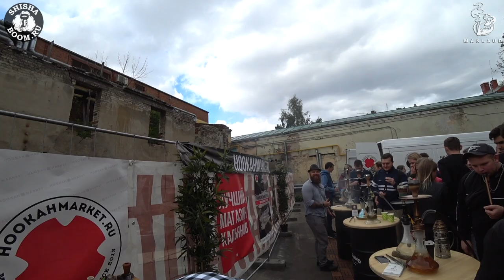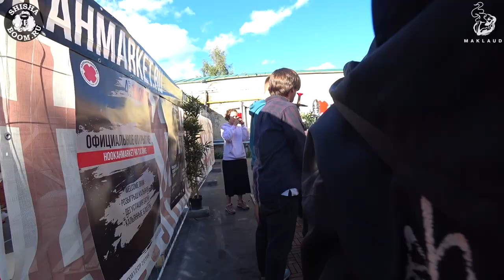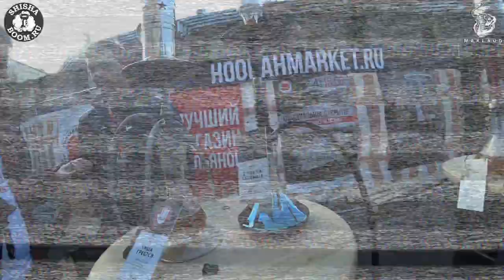VLOG | ОТКРЫТИЕ HOOKAHMARKET | АМБАСCАДОРЫ SATYR | JOHN CALLIANO VS VP BLOG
Для пожертвований:)